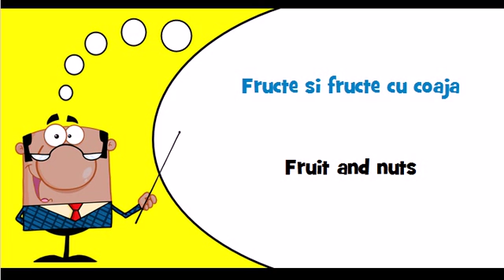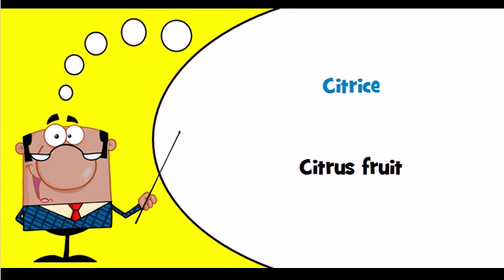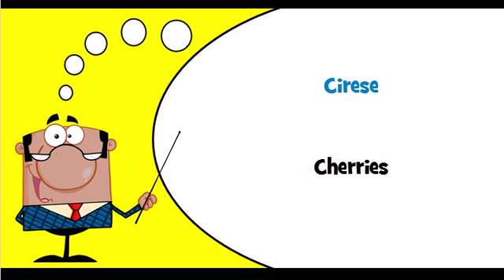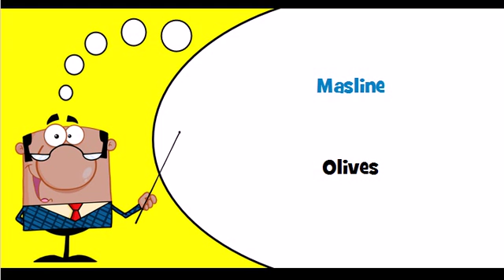Let's learn Romanian Theme = Fruit and nuts